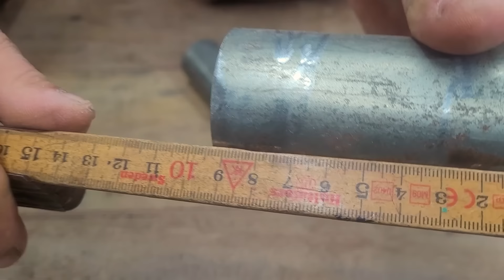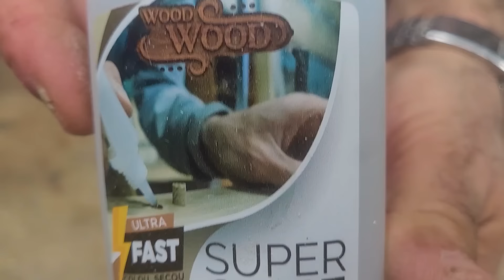COMO FAZER LIXADEIRA DE CINTA COM 2 FUNÇÕES, USANDO MOTOR DE TANQUINHO!!!!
Neste vídeo eu vou te ensinar como fazer uma lixadeira com 2 funções usando sucata velha!!!

CONHEÇA OS PARCEIROS DO CANAL!!👇
DRY LEVIS/COLAS WOOD WOOD III